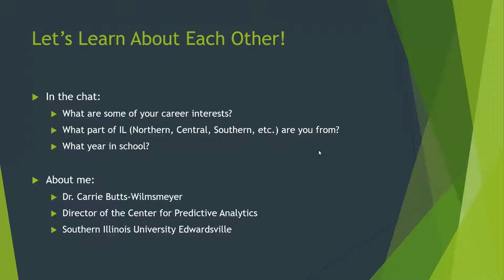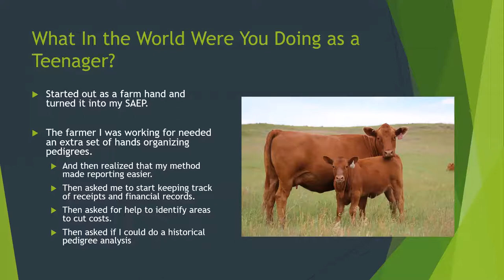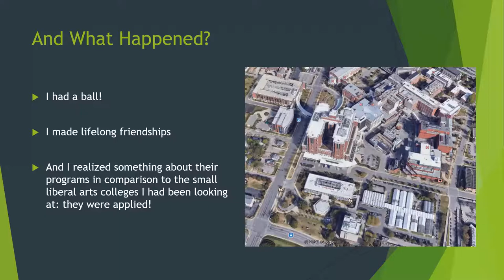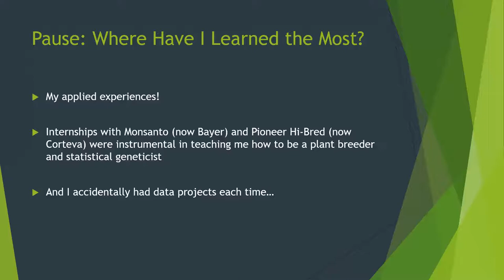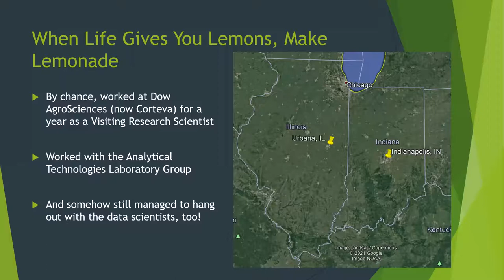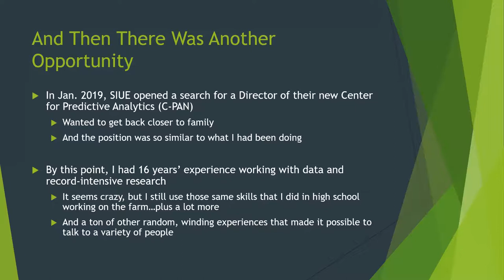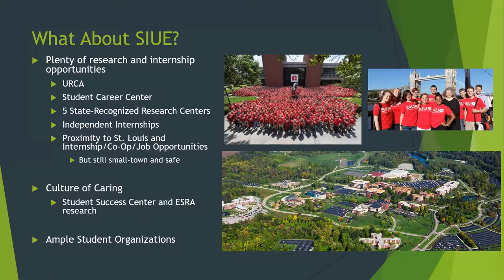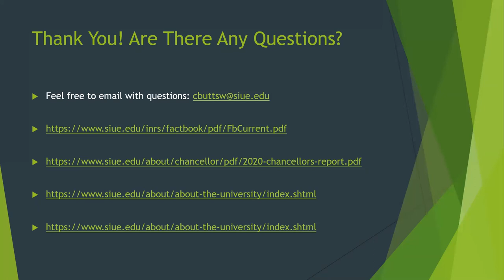How a Summer Job Lead to a Lifelong Career